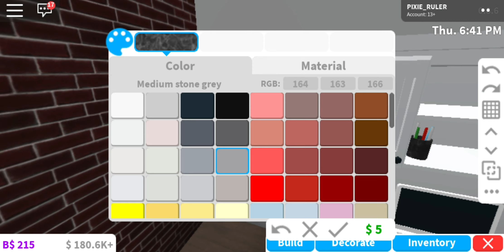REDECORATING THE COSY COTTAGE! (part 3)